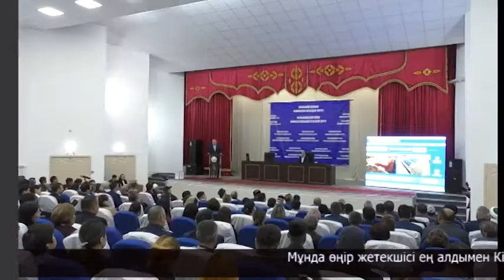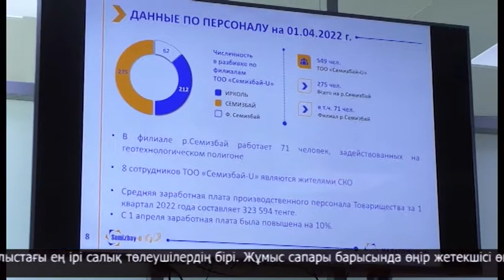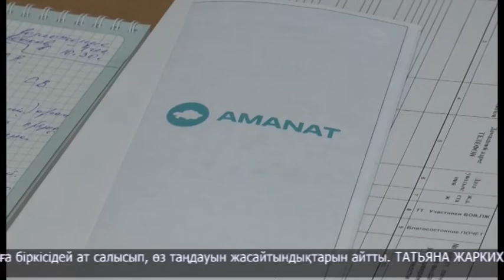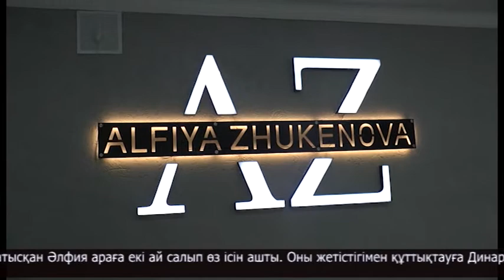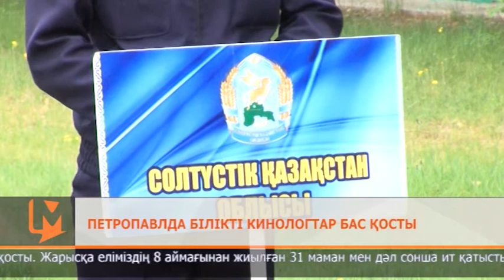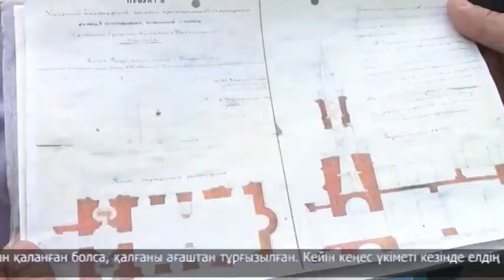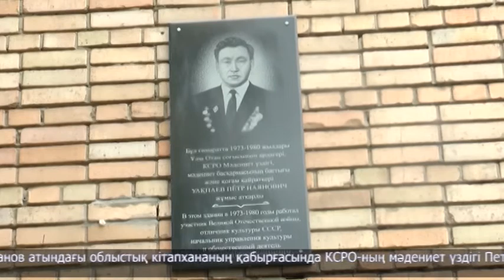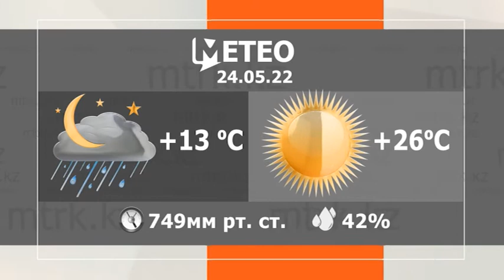МТРК жаңалықтары 23.05.2022